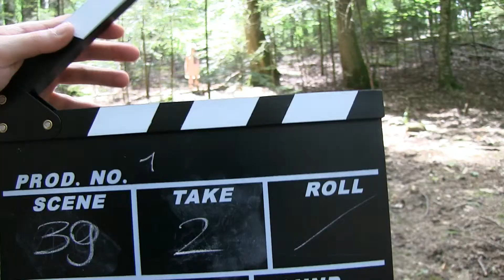03 Il rientro per il pranzo + papere